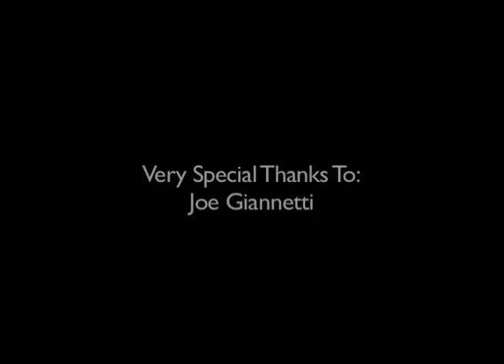Sid Kaplan The Photographer: in the words of Joe Giannetti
Joe Giannetti talking about photographer and Master printer Sid Kaplan November 9th, 2012 in Minneapolis Minnesota.

Produced by Timothy G. Piotrowski and Thomas R. Thorpe
Dedicated to Mr Sid Kaplan: The Artist
Directed By Timothy G. Piotrowski
Camera + Sound by Thomas R. Thorpe
Editing and Post Production by Thomas R. Thorpe & Timothy G. Piotrowski
Very Special Thanks to: Joe Giannetti
Special Thanks : Scott Foreman, Marie Zangs and Brenda Foreman